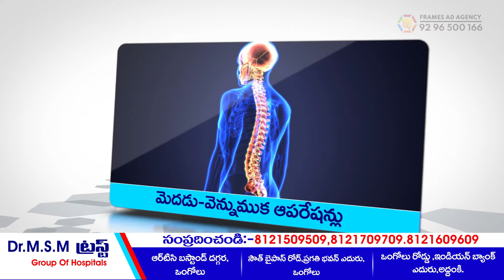Trust Hospitals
*frames* Advertising Agency is a very experienced agency in advertising.

Due to which we are able to hold place in heart of most of our customers

we make all kinds of 2D ads,3D ads,theater ads and pamphlets

 *Our Services*
👍 Tv ads
👍Theatre ads
👍 Youtube Ads
👍 Facebook Ads
👍 Documentaries
👍 Presentations
👍 Auto Brandings
👍 HD Video Coverage

📺 We Provide *Best Quality Output*

 *Happy Client* 😀😀😀
All our clients felt very satisfied with our outputs and their impact on their Business Growth